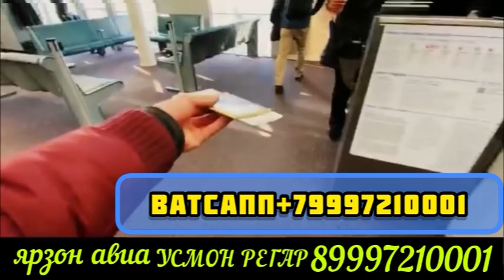Моли майда каси нархо намедона мархамад томошо кунен пахтабод 1 мая 2023 г.